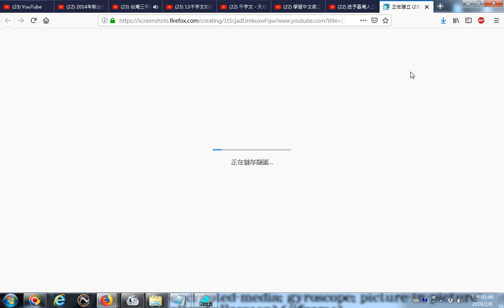20190208 網路影片擷圖存檔的操作實況錄影 以youtube影片為例 13千字文的由來組合王羲之墨寶